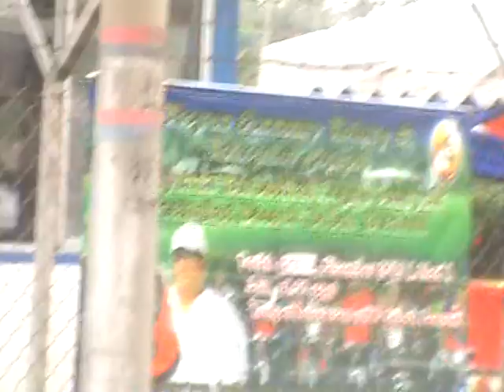Crime Prevention Cycle Ride 2013 - Sungai Besar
rabsgbesar channel